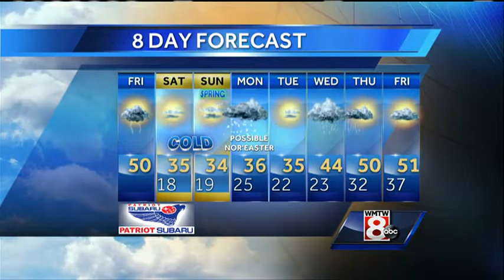Ted's Friday Afternoon Weather Forecast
How's the weather looking for your Friday? Get your latest Maine's Total Weather video forecast from Meteorologist Ted McInerney.